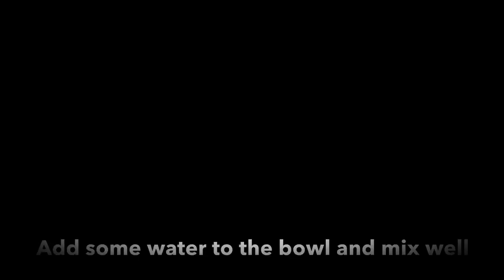Oreo Pudding : Nature's Nest - Recipe 5 | ഓറിയോ പുഡ്ഡിംഗ്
Hey guys, we are back with a new recipe of everyone's favorite oreo pudding. the video might be a bit long but i assure you its worth the time. The actual recipe is for 4 cups but we adjusted the amount into 2 cups, it would be better if you make it for 4 cups

  Ingredients

1st layer:
Oreo cookies 7-8 pieces

2nd layer:
White chocolate
Chopped Oreo cookies 4 pieces

3rd layer:
Milk chocolate or dark chocolate(based on preference and availability)
Hot whipped cream 1/2 cup
Oreo biscuit without cream